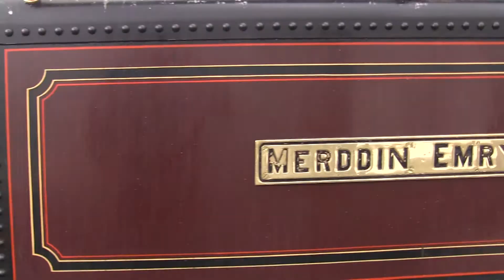Ffestiniog Railway, 22 April 2013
Double Fairlie "MERDDYN EMRYS" backs on to its train in Porthmadog, and then departs across The Cob to Blaenau Ffestiniog.